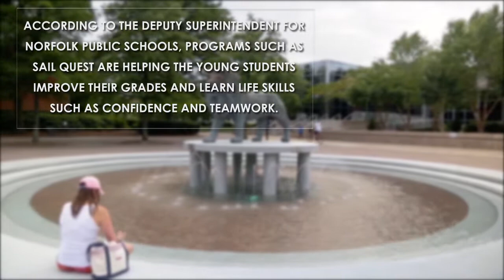Public Housing Builds Communities: ReThink Why Housing Matters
Having a place to live is a basic need for everyone. Yet, for some people it remains out of reach. Public housing serves approximately 2.2 million people across the U.S., but the need is much greater; more than half a million people are on waiting lists.

According to the ReThink Survey: Perceptions of Public Housing 2013, the overwhelming majority of Americans believe U.S. citizens deserve a safe and decent place to live. Yet most Americans surveyed do not support public housing in their own neighborhoods and would not want to live near a public housing unit.

Watch and share the inspirational stories from public housing and rethink its impact on individuals, families, and your own community.